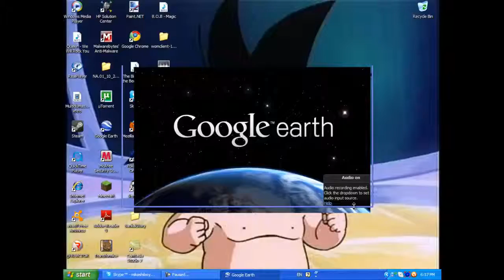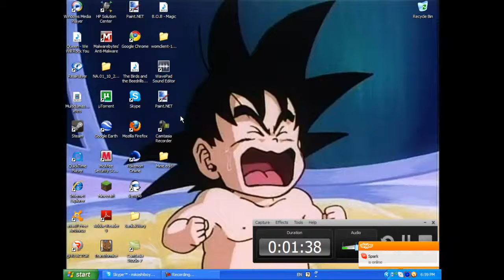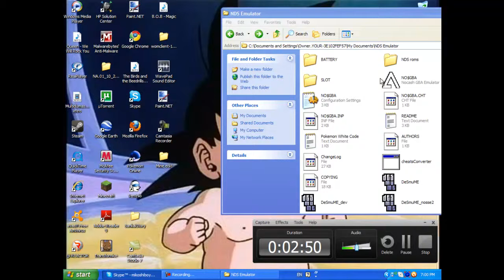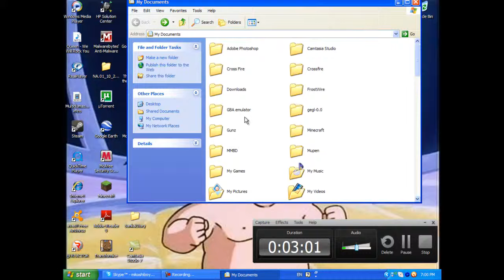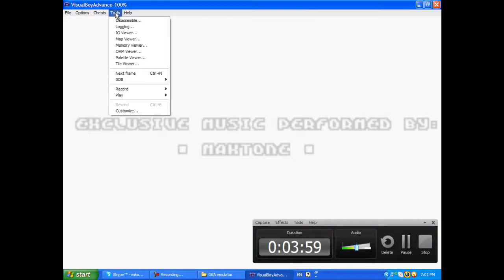Kirby Nightmare In Dreamland Episode 1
Hellosean151996 dosent suspect a thing...
Sean:Hi mikosh
Me: O shitake mushroooms this dosen't look good
Slash:I'll say
Me:when did you guys get here let me out this is a sasuage fest